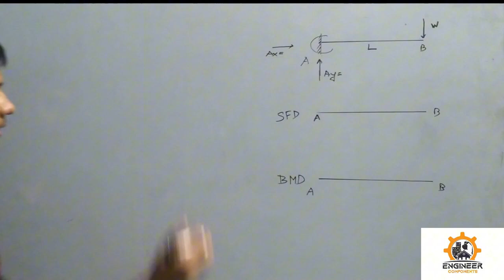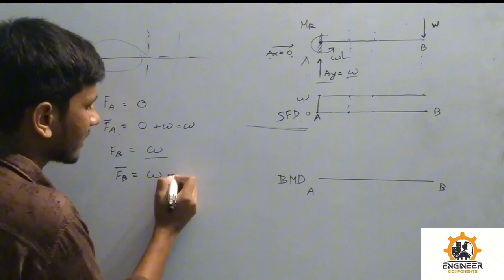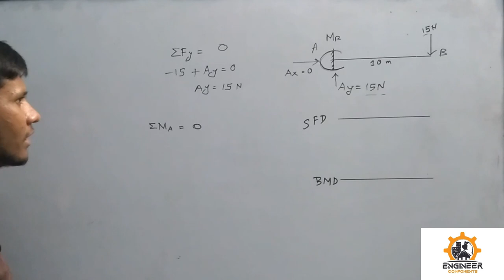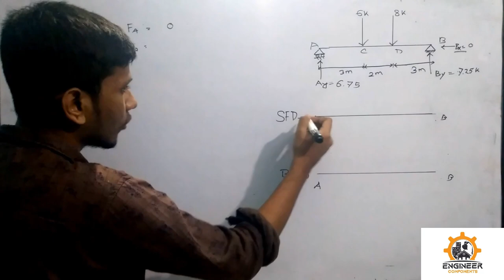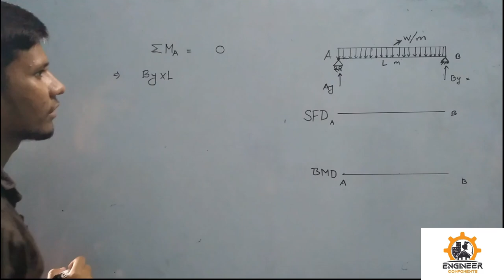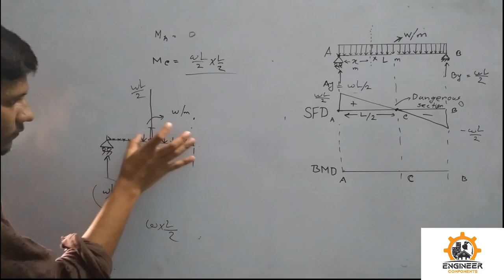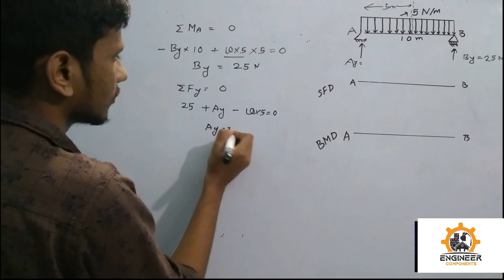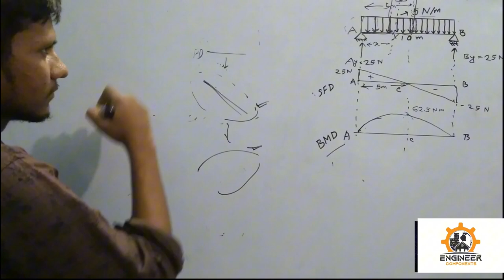COMPLETE SFD & BMD. FROM ZERO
Learn shear force diagram and bending moment diagram in Bangla
engineering component